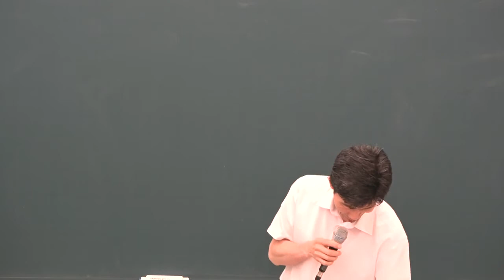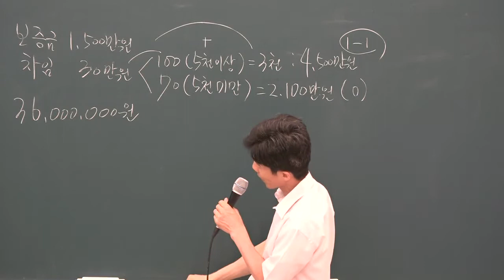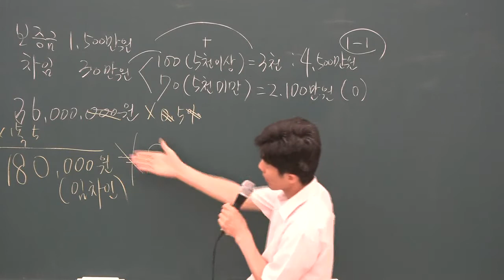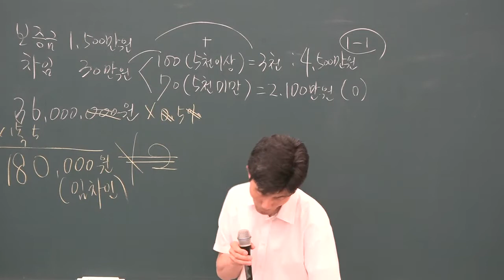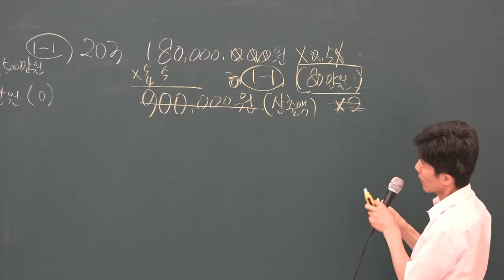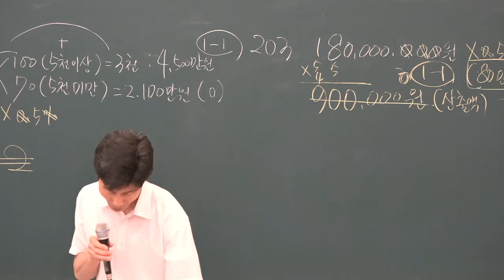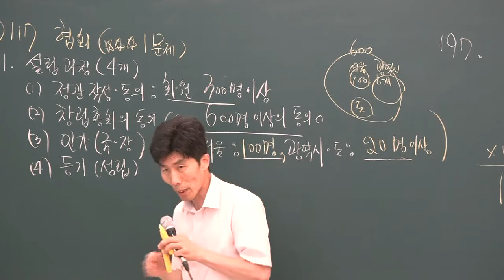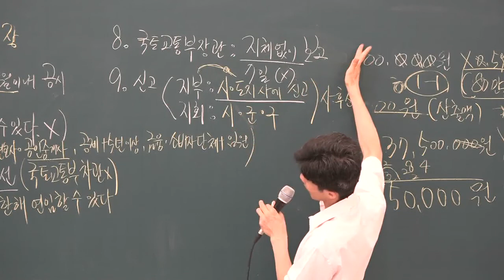[공전무] 2019년 공인중개사법령 및 중개실무 문제풀이 8-13